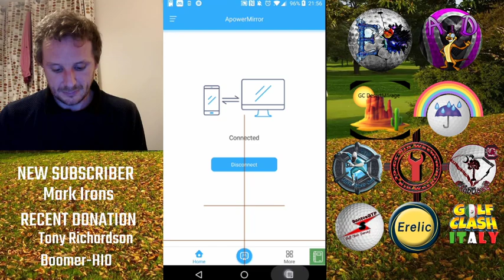Fall (Autumn) Major Opening (Back 9 only - Neils)